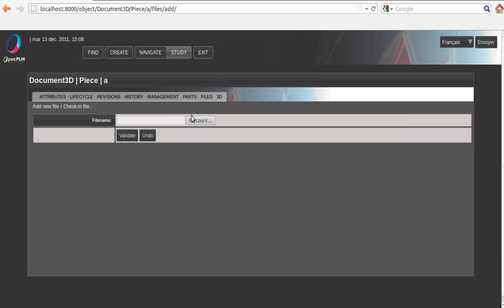openPLM demo : 3D in your browser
Show how you can visualize 3D data (STEP standard) with openPLM solution